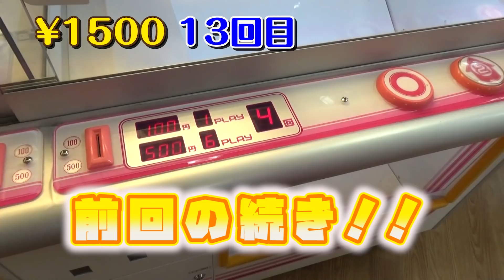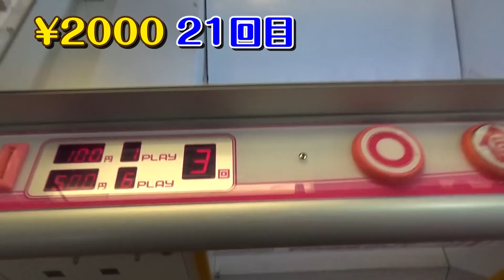後編 2000円チャレンジ【ＵＦＯキャッチャー】イオンのモーリーファンタジーじゃないゲームセンターでクレーンゲーム第43弾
今回はいつものゲームセンターで2000円チャレンジで遊んだ後編の動画です❤